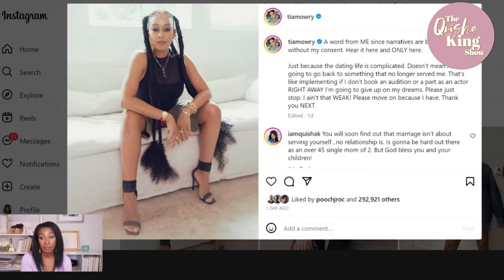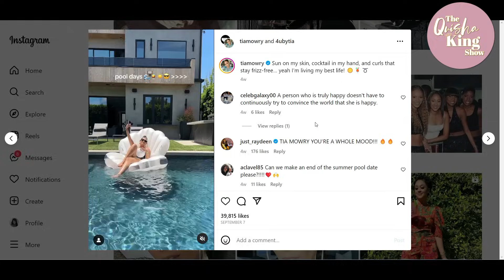Tia Mowry Said THIS About Her Marriage!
Tia Mowry made some Instagram remarks after divorcing her husband.  Tell me what you think!

Cutting Through The Culture: Youtube.com/@UCLCDVjcVgfydwmymevviKUw